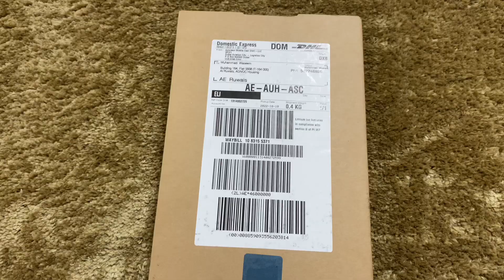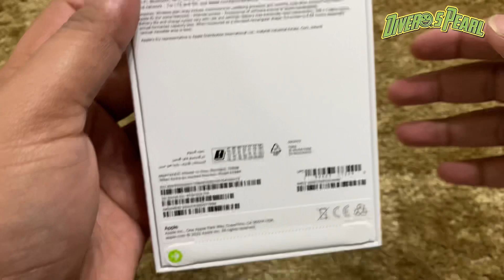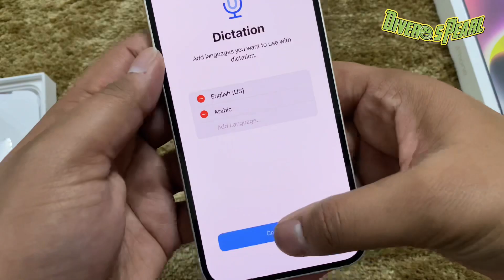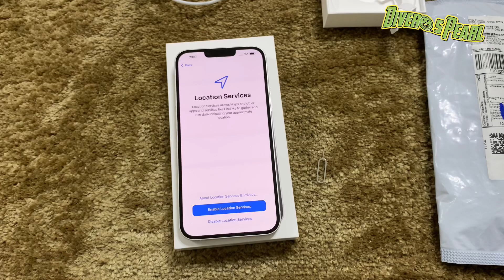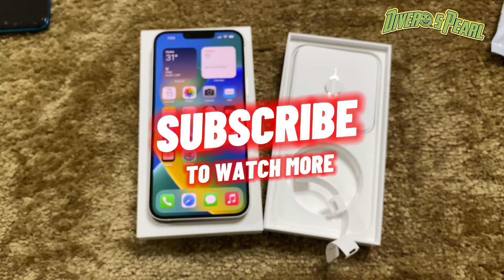IPhone 14 Plus Unboxing starlight color | Diver’s Pearl | UAE PAK IND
iPhone 14 Plus starlight color unboxing in UAE @diverpearl